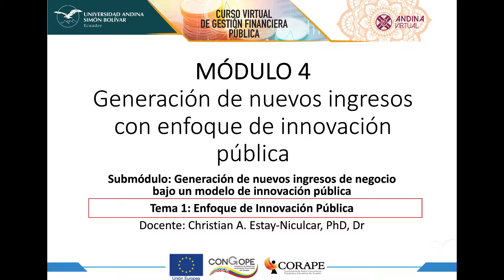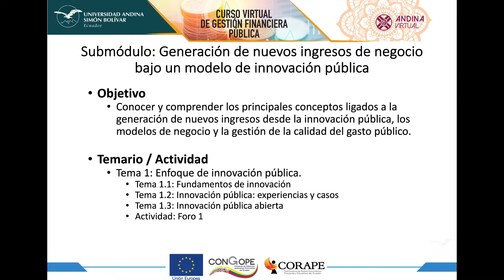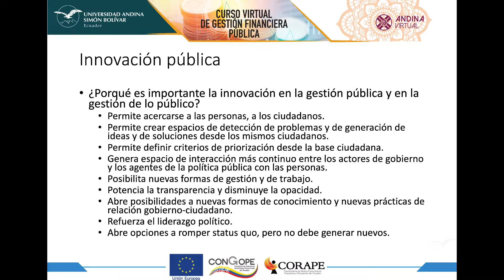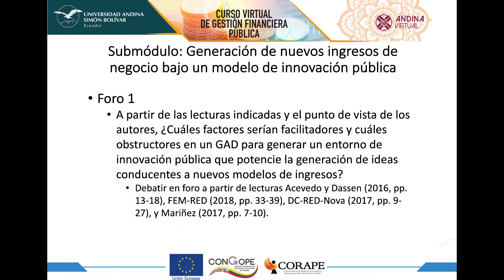Tema 1: Enfoque de innovación pública.